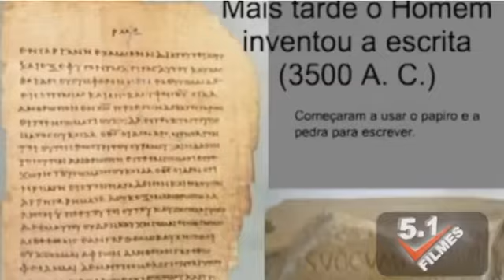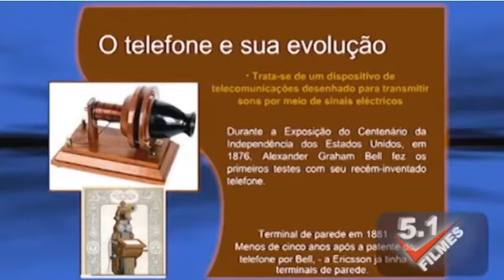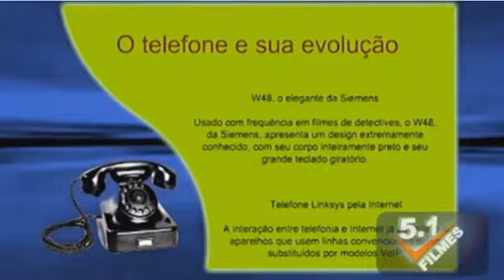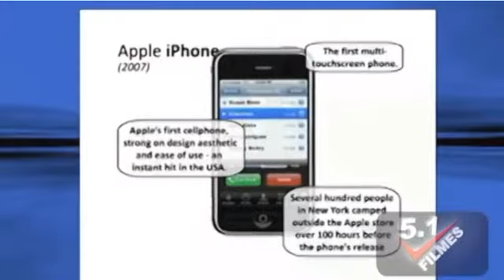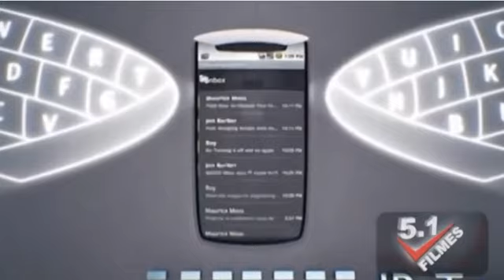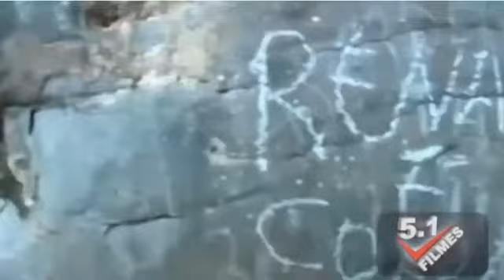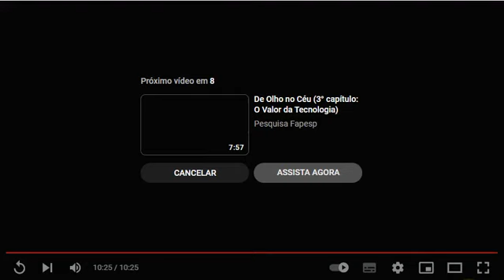O VALOR DA TECNOLOGIA ANTES E EPOIS . UM GRANDE SUCESSO. AGORA E 4.0 E JA 5G.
O VALOR DA TECNOLOGIA NA ERA DIGITAL. UM GRANDE SUCESSO. AGORA E 4.0 E JA 5G.
Filme voltado para o Futuro. entes da Tecnologia. 4.0 - o Steve Jobs fez muito sucesso. no mundo.
Agora vivemos. a era 5G.